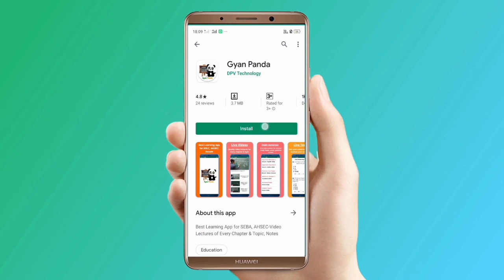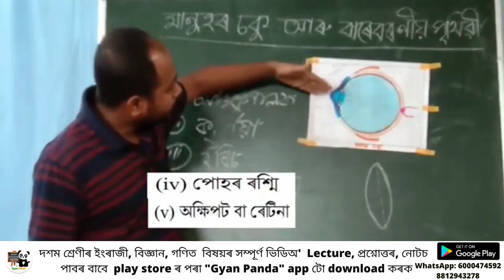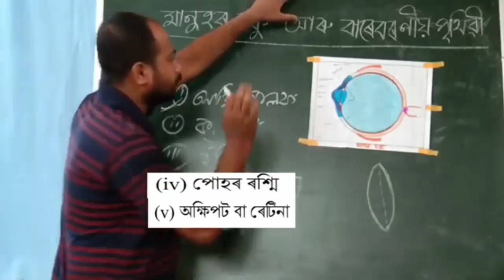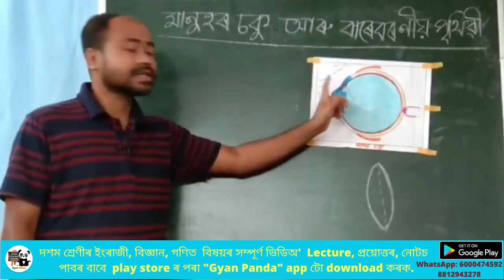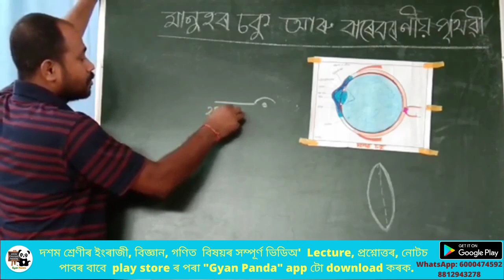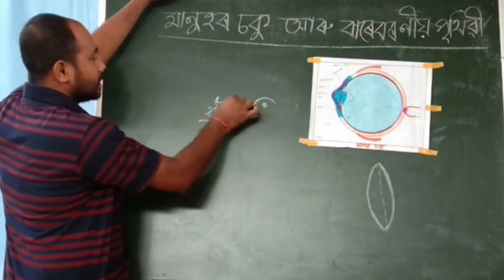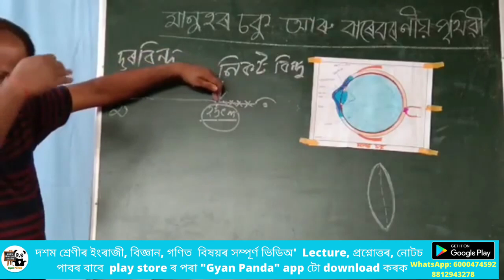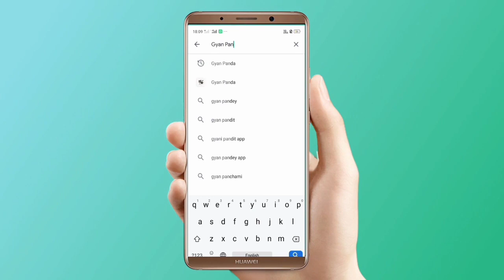Human Eye | Class X Science | SEBA | মানুহৰ চকু আৰু বাৰেবৰণীয়া পৃথিৱী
Human Eye for  Class X SEBA Assamese medium students. মানুহৰ চকু আৰু বাৰেবৰণীয়া পৃথিৱী .  দশম শ্ৰেণী,বিজ্ঞান,অসমীয়া মাধ্যম . This is a General Science video of Class 10 SEBA Assamese Medium.